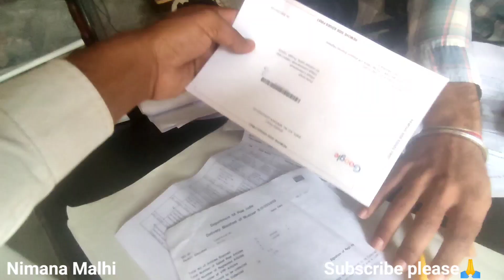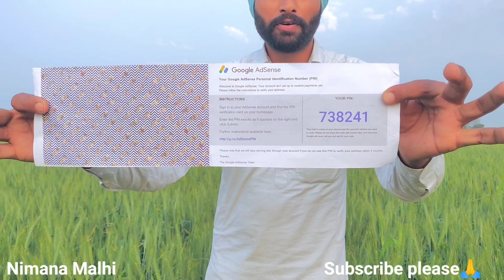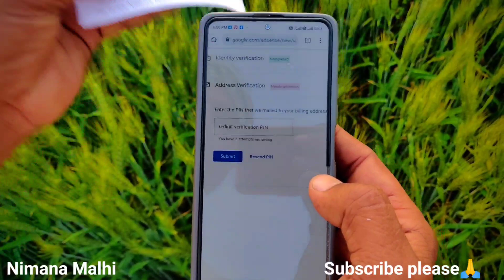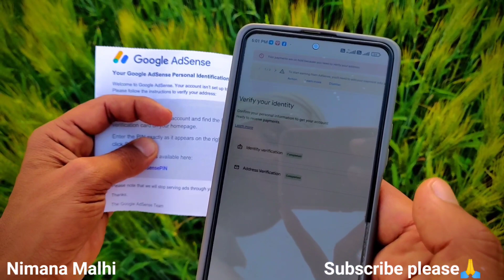A Gya Google AdSense Verify Pin | Ab Barsega Paisa | How To Verify Google AdSense Account For Yt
A Gya Google AdSense Verifie Pin | Ab Barsega Paisa | How To Verifie Google AdSense Acount For Yt
A Gya Google AdSense Verify Pin | Ab Barsega Paisa | How To Verify Google AdSense Acount For Yt